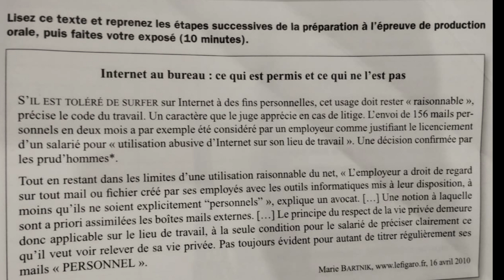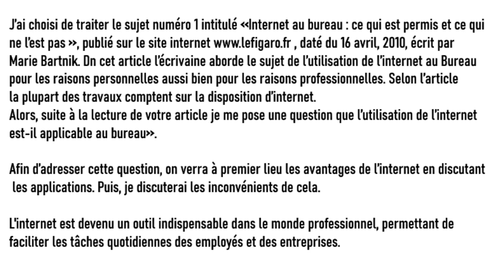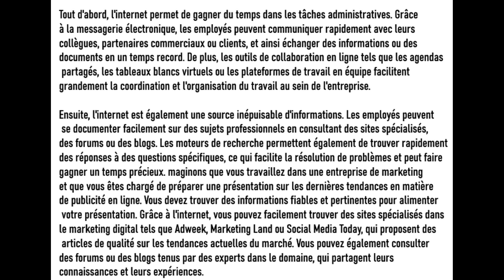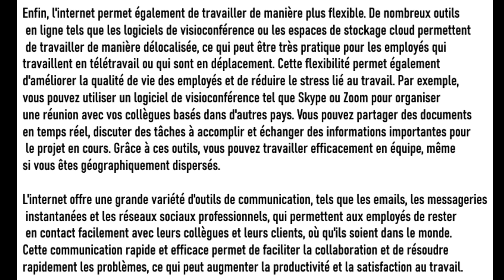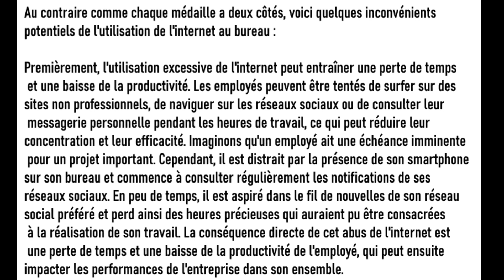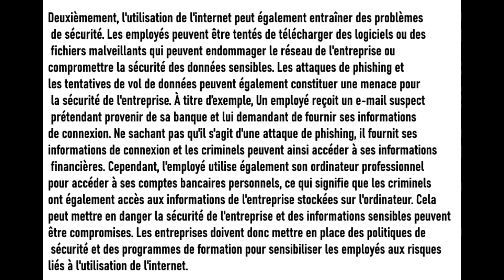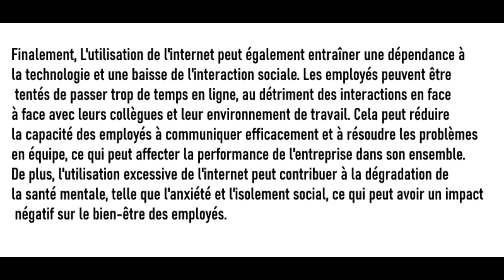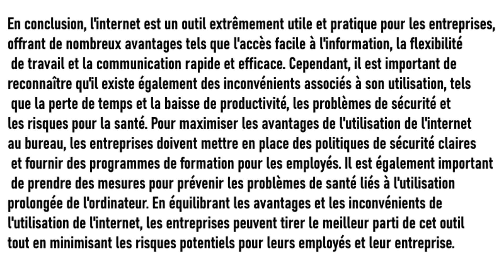DElf B2 production orale une monologue, l'internet au bureau